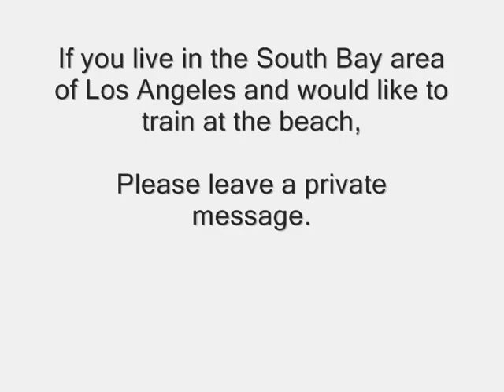Haidong Gumdo - video #176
These are the form for Haedong Kumdo. These forms were performed at moderate speed for your learning purposes. Form #3